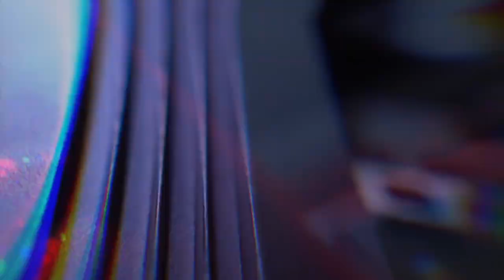Logic - Vaccine (FULL VIDEO) - REACTION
Logic - Vaccine - REACTION

BRO LET ME START OFF SAYING IM A FAN OF YOUR MUSIC. JUST GOT DONE ARGUING WITH MY BOY ABOUT YOUR BARS. HE SAID YOU REALLY DONT SAY MUCH YOU JUST HAVE A GOOD FLOW. BRO WHY YOU MAKE THIS THROW AWAY SONG VIDEO WAS IDK. THAT THING YOU DID AT THE END BRO HAHAHAHAHAHAHAHAH IT MIGHT TAKE OFF JUST CAUSE OF THAT BUT LOGIC I EXPECT BETTER UR A VET!

ALL HANDLES ARE  @Risktakerjodi   HIT ME UP LET ME KNOW IF YOU WANT ME TO REACT TO ONE OF YOUR VIDEOS